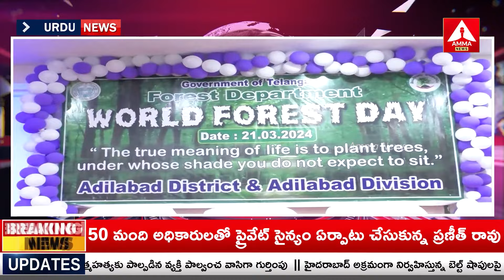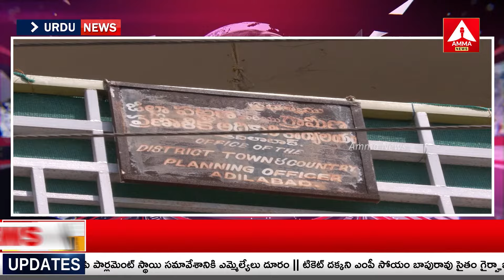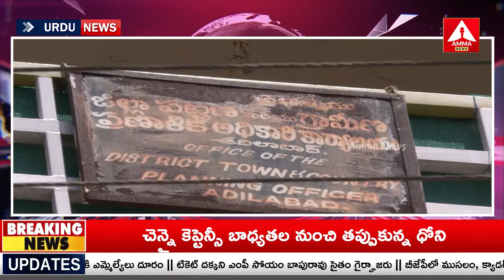Urdu News |21-03-2024 | Telangana News | Latest News | Amma News